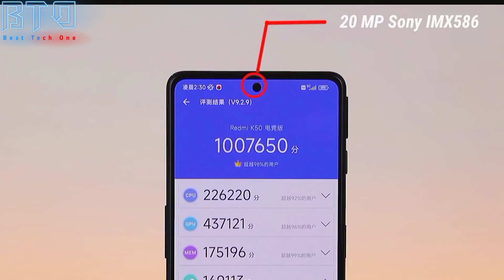Redmi K50 5G Unboxing | First Look Detailed Video | Best Tech One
Today Unboxing Redmi K50 5G Flagship Smartphone.

RS:70 To 80 K Around